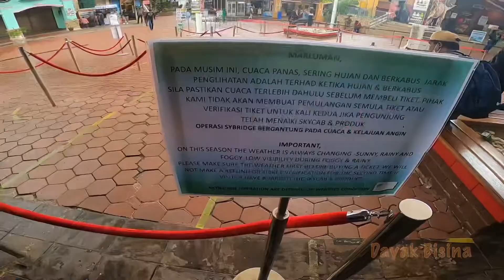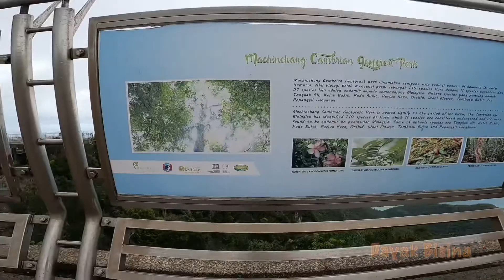SHORT ESCAPE LANGKAWI ISLAND SKY BRIDGE VIA SKY CAB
Short escape ke pulau peranginan langkawi kedah, bersama rakan rakan baharu. Lari dari kebiasaan namun masih menghargai keindahan panorama flora dan fauna di kepulauan. Keindahan dan keseronokan serta pengalaman yang indah juga mencabar bersama saya Dayak Bisina. terima kasih atas sokongan dan dorongan semoga ini menjadikan semangat dan usaha saya semakin membara untuk berkongsi dengan anda semua penonton. Akhirkata terima kasih dari saya , ooooooohhahahahhah. Huuuhuiiii